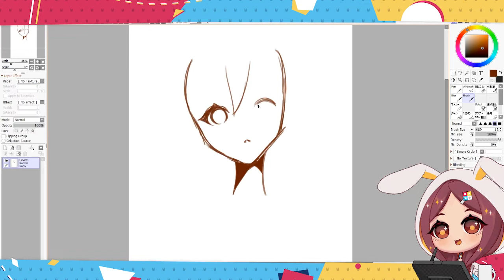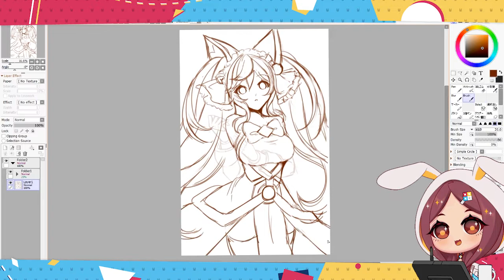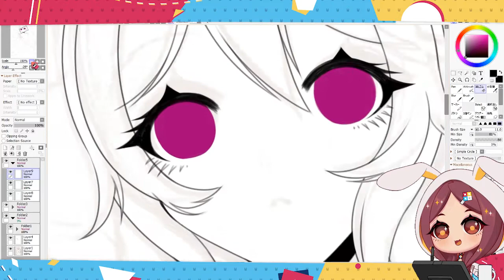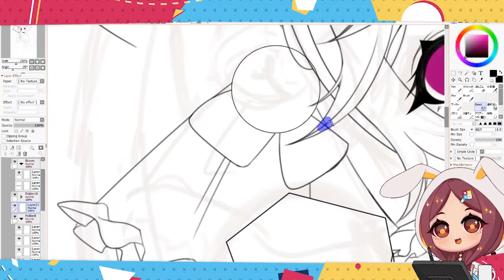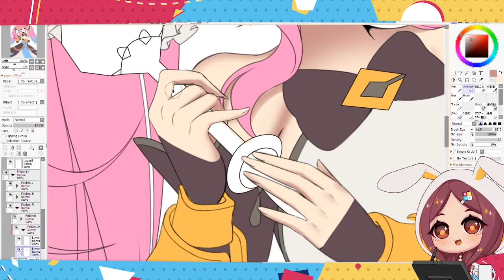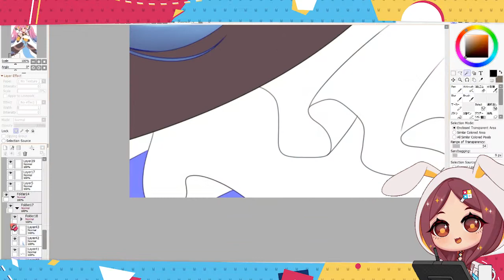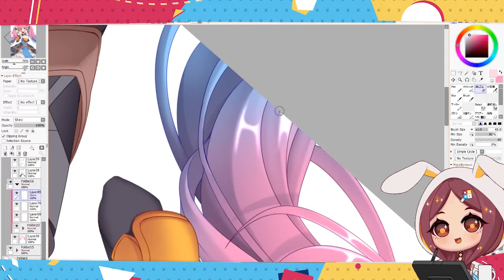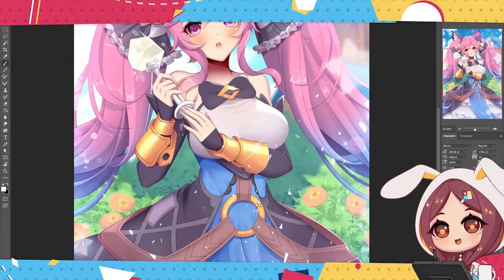イラストメイキング ✪ SPEEDPAINT ✪ Dragalia Lost Cleo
Speed paint of Cleo from Dragalia Lost💘

✪ ART GEAR & FAQ
✦ Cintiq 16
✦ PaintTool SAI 2, Clip Studio, Adobe Photoshop

✦ Canvas size is usually 3300x5100 300DPI
✦ RL time takes around 8~12 hours each art piece

Motion Graphics @izushizuka
Original Music @yr_imto
Live2D @MonorGaming